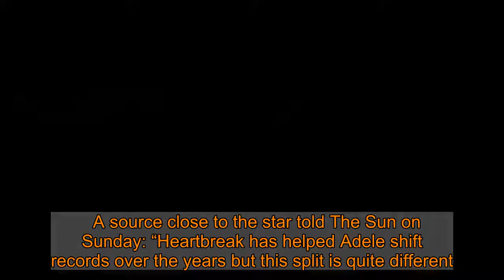Adele 'vows to avoid songs about Simon Konecki marriage break up on next album'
Adele may have built and incredible career out of her heartache by writing powerful songs about love that got away – but fans should not expect to hear any tracks about her collapsed marriage on her new album.  The 32-year-old award winning singer is hotly tipped to release her next album this year – six years after her last.   In the years since the release of 25 in November 2015, Adele has been married and divorced to philanthropist Simon Konecki – with whom she welcomed a son named Angelo in 2012.   The star’s £140 million fortune is said to have been “carved up” in the divorce deal which was settled earlier this month.   But if there is any animosity or angst about the painful split, Adele is said to be avoiding the topic on her new record.   A source close to the star told The Sun on Sunday: “Heartbreak has helped Adele shift records over the years but this split is quite different.   “They’re both aware their son Angelo should be protected and that’s why Adele has agreed not to sing about their relationship.    "Her new album will have a different sound anyway, so it hasn’t bothered her too much that Simon quietly expected her to keep their relationship out of her music.”  The source added that Adele is keeping her marriage woes out of her work as a “mark of respect” for her ex and their son.  Mirror Online has contacted Adele's spokesperson for comment.  Adele burst onto the music scene in 2007 with the release of her debut single, Hometown Glory, with her debut album, 19, released the following year.    For many, Adele struck a chord with her 2011 single Someone Like You about love that got away – while she has also won fans, record sales and awards galore with her songs or break ups.  The South London lass was in a relationship with 46-year-old Simon from 2011 – with the pair believed to have tied the knot in 2016.  Sadly, they split in 2019, with the singer citing “irreconcilable differences” – while their divorce was said to be finalised this month.